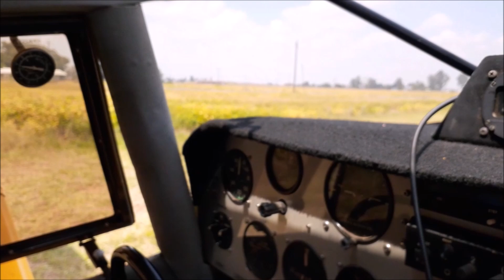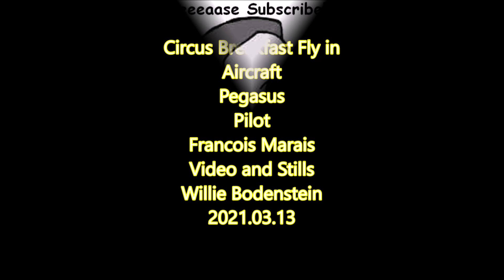Pegasus No mythological flying stallion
I first saw the Pegasus at Petit Airfield years ago and initially thought that it was just some proud owner who had decided to name his pride and joy after the mythological pure white stallion with wings. However, there was something strange about her that I could not fathom.
She eventually left Petit without me getting any the wiser until Francois Marias, a friend, phoned me one day and told me that he has bought a share in the Pegasus. "The", because there is only one and as it turned out, she has quite a history
ZS-UEB originally started life as a ZS-CSD, a Piper Colt. The Colt is the aircraft that is credited with saving Piper.
I have not been able to establish when ZS-CSD, one of Piper's Colt whom Pegasus morphed from, found her way into SA. At some stage though she had found her way to Chapter 514 of the Experimental Aircraft Association of SA, where her owner one day wanted to fly but found that her battery was flat.
That in itself was no real problem and he decided to swing the prop omitting however, to chock her. Making matters worse was the fact that the throttle was open more than necessary and upon firing up, she got away, careered across the airfield and penetrated the wall of a hangar right between two Cessna 210s.
Both wings were completely wrecked, the prop damaged beyond repair while the nosewheel suffered some damage as well. The engine, strangely enough, suffered only minor damage - to the carbs.
The club members looked her over and having a while ago decided to get a project going, made an offer of R1,000.00. The alternative was seeing her scrapped and in the spirit of the EAA, it was agreed that they were not in the aircraft scrapping business but in the business of salvaging aircraft.
The next question was whether to let the aircraft remain in the type certified category or to transfer it to the new non-type certified (experimental) category. This was solved when it was decided to transfer her to the NTC category and she was issued ZS-UEB, her new registration.
New wings with a longer span, a different aerofoil section and flaps were added. These were designed by Murray Cohoe an aeronautical engineer employed by the CSIR and a Chapter 514 and syndicate member. It was Murray that did the conversion from nosewheel to taildragger and who lengthened the fuselage. The main landing gear was turned around, the little steps that were there are now useful for fuelling and checking the fuel caps during the prefight.
The rebuild was started in 1975 and eventually completed in 1991 when she was moved to Rod Meyer's hangar at Lanseria. The syndicate that had bought her consisted of ten members, although only a few actually flew. During this period, syndicate members were individually approached with an offer to purchase which some accepted. She was then flown to Stellenbosch by the 'new owner.' However, the offer never constituted a firm contract with the syndicate and the contract was not valid. Furthermore, no money had changed hands and some of the members took it upon themselves to 'clandestinely re-possess' the aircraft and she was flown back to Lanseria.
In 2016 she was moved to Tedderfield where she currently resides. More of the original syndicate members sold their shares and she now belongs to Theo Arenbrecht, Ian Beaton, Tallies Taljaard, Francois Marais and Werner Schoeman, the members of a new syndicate.
Theo is the only remaining original member, having joined the original syndicate in 1975 when Pegasus was just a bare metal frame standing in a garden in Northcliff, Johannesburg. His membership cost him R130.00. Apart from flips in her with other syndicate members when she was completed in 1994, it was to be ten years before he at last flew her himself.
From left to right; Werner Schoeman, Francois Marais, Theo Arenbrecht, Jac van Niekerk and Dale de Klerk.
Some of the new syndicate members are currently busy with their tailwheel conversions under the watchful eye of Alpi Aviation's Dale de Klerk. Judging by the enthusiasm of the new syndicate members, Pegasus, who next year will celebrate her 30th birthday, is in good hands.  Although Chapter 514 does not exist anymore, the fact that Pegasus will for many more years grace our skies will forever be the legacy of the Chapter and its members who had the foresight, determination and love for aviation that saved her from the scrapyard and created something unique.